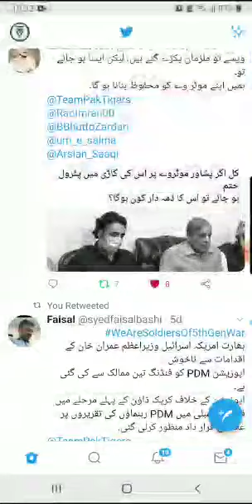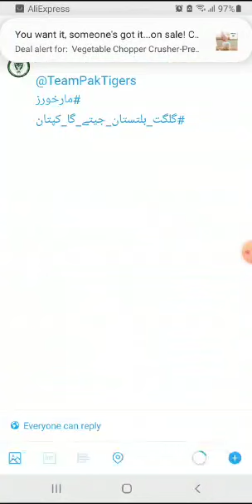How To use Hashtag for Trend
Video from Rajpoot Lions